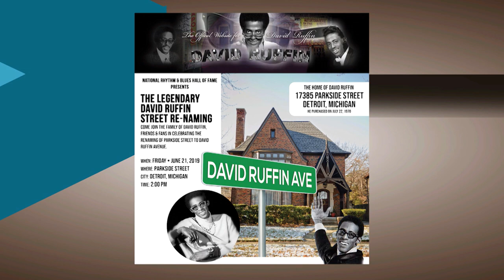National R&B Hall of Fame Weekend | American Black Journal Clip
the National Rhythm and Blues Hall of Fame gears up for a weekend of activities in Detroit on June 21-23, including its 8th annual Induction Ceremony. Another highlight is the re-naming of Parkside Street to David Ruffin Avenue. Stephen talks with Ruffin's daughter, Cheryl, along with the founder of the R&B Hall of Fame, former Harlem Globetrotter LaMont "Showboat" Robinson.  Episode 4728/Segment 1